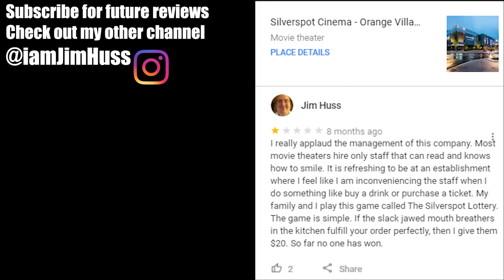Review of Silverspot Cinemas